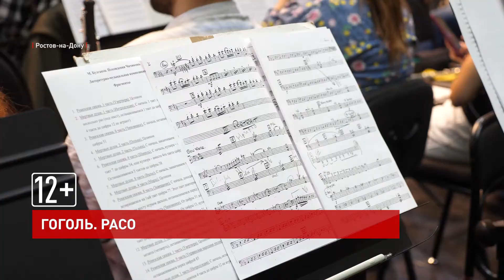Афиша. Куда пойти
«Травиата» с Анной Нетребко, мюзикл по мотивам советской комедии, встреча с режиссером Кириллом Серебренниковым. О самых ярких культурных событиях Ростова ближайших дней расскажет наш обозреватель Наталья Тарасова.

Гоголь. Расо. 12+
Шнитке. Булгаков. Гоголь. В ростовской филармонии читают классику под аккомпанемент симфонического оркестра.
Михаил Булгаков переместил гоголевских персонажей в нэповскую Москву, и они прекрасно там себя обрели. Альфред Шнитке написал Гоголь-сюиту к спектаклю театра на Таганке. Расо соединил эти произведения и представит их 11 сентября в программе «Перезагрузка. Концерты для всех». За дирижерским пультом Игорь Мокеров. Читает Николай Мальцев.

Любовь и голуби. Музыкальный. 12+
Спектакль по мотивам известного советского фильма “Любовь и голуби” покажут в Ростовском музыкальном театре.
Получившего производственную травму работника леспромхоза Василия Кузякина отправляют поправлять здоровье «на моря». Там происходит роковая встреча. В свою деревню Василий уже не возвращается. Он живет в городе, у разлучницы Раисы Захаровны. Там все странно и интересно. Но дома остались Надя, дети и голуби. Спектакль идет на камерной сцене Музыкального 17 сентября.

Травиата. Большой. Театр HD 16+
Эта постановка произвела настоящий фурор на Зальцбургском фестивале. «Травиату» Вилли Деккера с Анной Нетребко и Роландо Вильясоном покажут в Большом в рамках проекта Театр HD.
История о жертвенной любви парижской куртизанки, о предубеждениях общества, об уязвимости человека перед предательством, болезнью и смертью воплотилась в ярких характерах вне времени или места, с подлинным вокальным совершенством, в драматическом единстве музыки и движения. Увидеть на экране можно 15 сентября.

Серебренников. Горизонт Cinema&Emotion 18+
А в киноцентре «Горизонт Cinema & Emotion» — спецпоказ фильма «Петровы в гриппе».
Он автослесарь. Она библиотекарь. Вместе не живут. Растят сына. Все обычно. Но под Новый год один за другим Петровы заболевают гриппом, и их жизнь превращается в полнейший сюр. Мировая премьера состоялась в этом году на Каннском кинофестивале. 12 сентября можно не только увидеть фильм, но и обсудить его вместе с его режиссером Кириллом Серебренниковым.